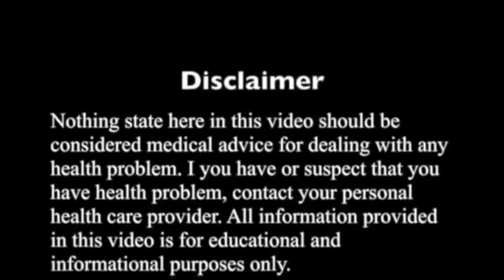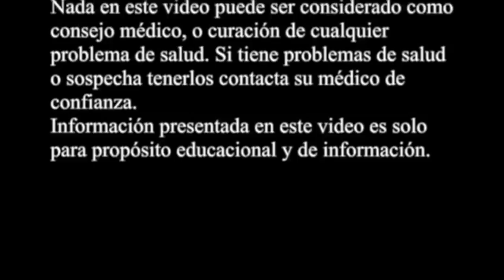Agua de beber y el laser de llavero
Aprenda distinguir la calidad del agua de beber con ayuda de un laser de llavero. Detecta coloides por medio del laser.

Categoría: Formación